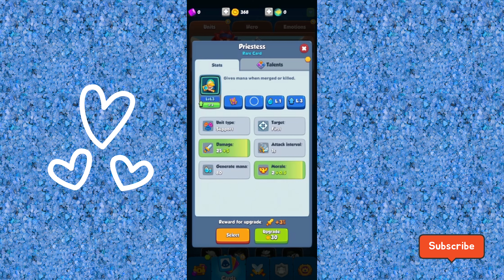ROSH ROYALE gameplay